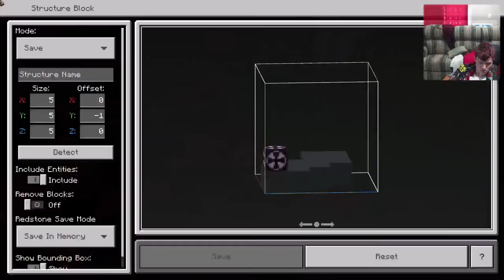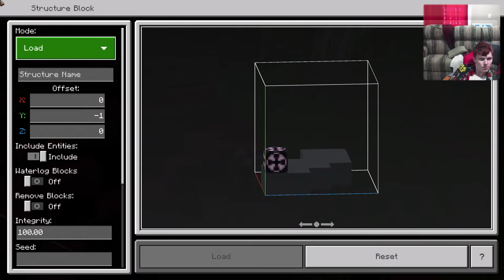Building another country in minecraft 132